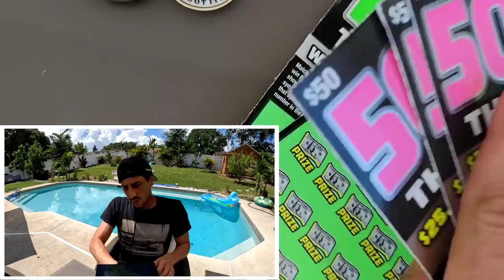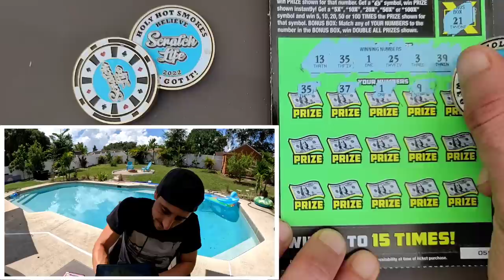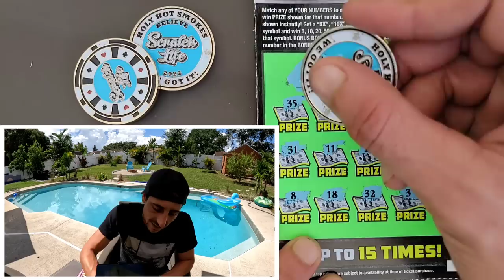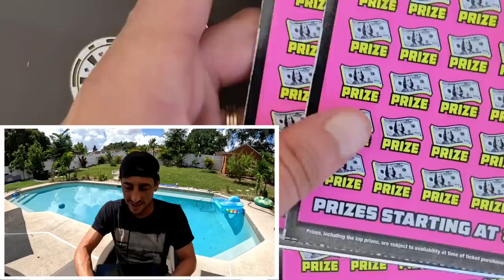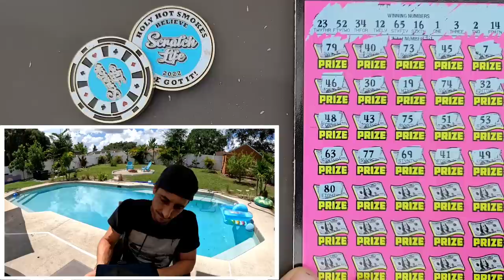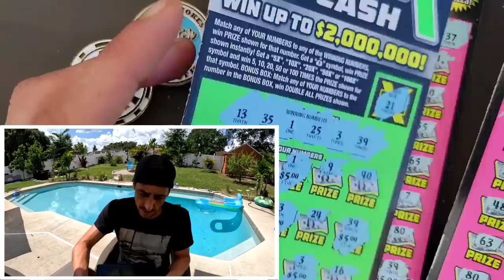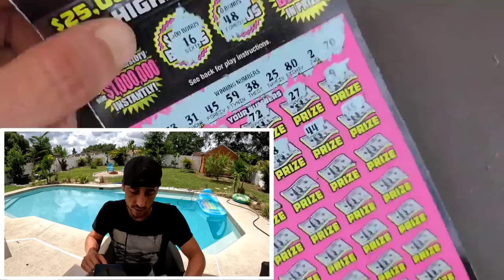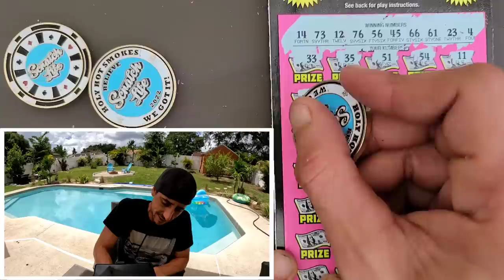I HIT The 50X on a $50 Ticket | Florida Lottery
5 x $50 500X the Cash
2 x $10 100X the Cash scratch off tickets from the florida lottery

 The Ring Light I use: